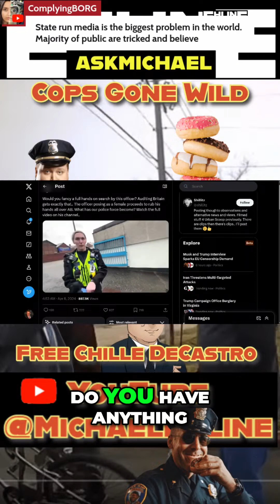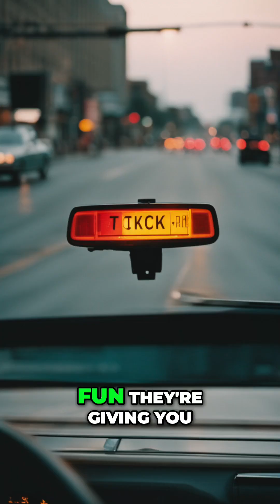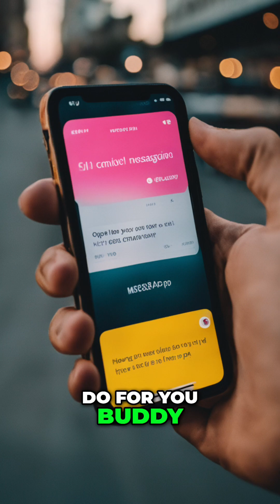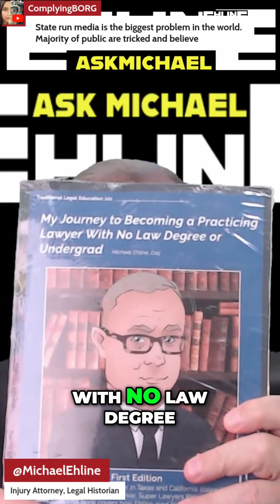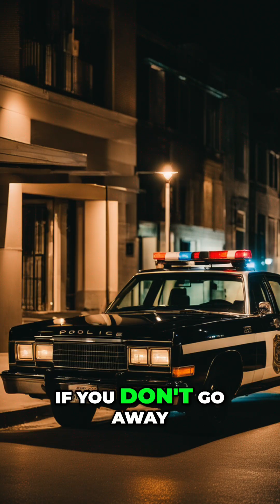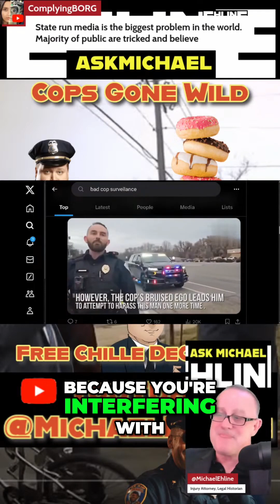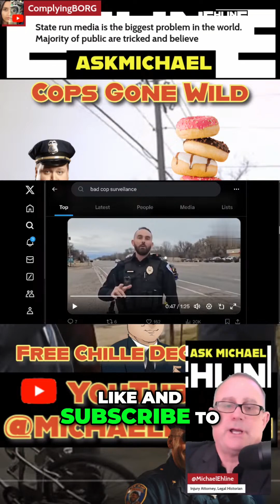🚨 Unbelievable Police Encounter: Catching a Corrupt Cop on Camera 🚨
You won’t believe what this camera captured! In this jaw-dropping video, we expose a corrupt cop caught in the act. Watch as the situation unfolds, revealing shocking behavior that will leave you questioning the integrity of those sworn to protect and serve. We break down the encounter, analyze the legal implications, and discuss the broader issues of corruption within law enforcement. This is a must-watch for anyone concerned about justice and accountability.

This description is designed to grab attention, engage viewers, and optimize the video’s discoverability with relevant tags and compelling content.